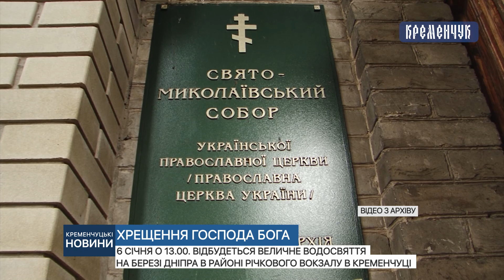6 січня о 13.00 відбудеться величне водосвяття на березі Дніпра в районі річкового вокзалу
6 січня о 13.00. відбудеться величне водосвяття на березі Дніпра в районі річкового вокзалу в Кременчуці